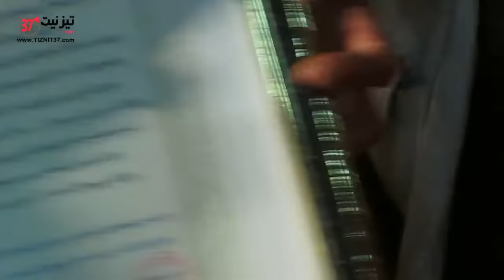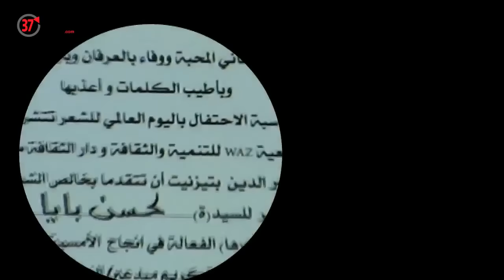لحظة تكريم لحسن بايا في أمسية فنيَّة بمناسبة اليوم العالمي للشعر 21/03/2016